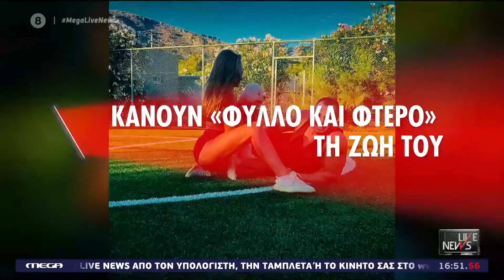ΝΕΑ ΣΤΟΙΧΕΙΑ ΓΙΑ ΤΗΝ ΔΟΛΟΦΟΝΙΑ ΤΟΥ 39ΧΡΟΝΟΥ ΠΥΓΜΑΧΟΥ